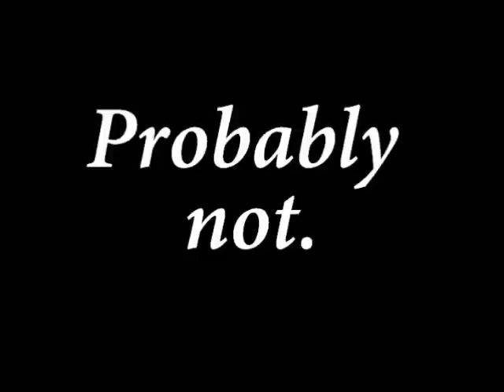CONSPIRACY DIGEST: Clive Potter on aliens and AIs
Former BNP member Clive Potter discusses his theories regarding UFO sightings.

UPDATE: The video identifies Potter as the chairman of the English Community Group Leicester. This group's spokesman has since informed me that "we get rid of any Cranks who try and sneak on board without being honest with us concerning their past and current beliefs etc hence Clive was ejected from the group a long while ago."